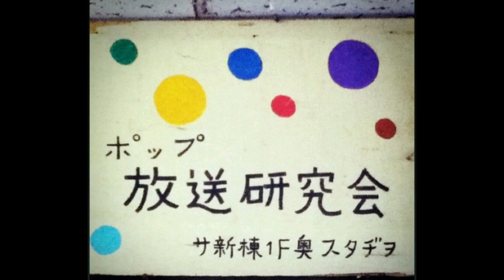Stand up GAKUGEI!! 第2回 （東京学芸大学放送研究会 GHK）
東京学芸大学放送研究会がyoutubeで送るラジオ番組です！
毎回様々な部員がパーソナリティとして出演します！
第2回は　二年DJりゅーせーと一年DJさきちゃんでお送りします！
春休み真っ最中の二人のトークをお楽しみください！

番組では皆さんからのリクエスト・メッセージを募集しています。
またGHKではtwitterも行っております。